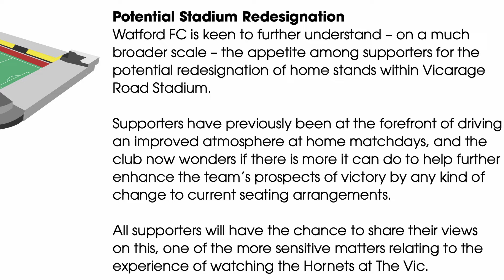Scott Duxbury Interview!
Alongside a number of other outlets, James had the opportunity ask to several questions to Watford FC Chairman and CEO Scott Duxbury.